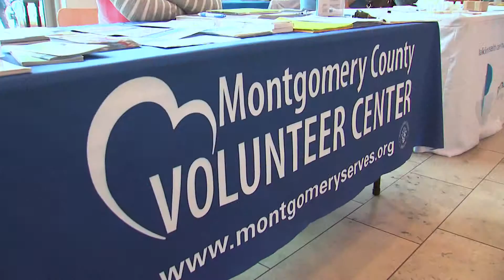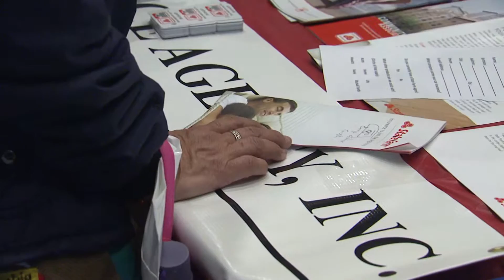Cientos se reúnen en la Exposición de Nuevos Americanos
Cientos de padres de familia, miembros de la comunidad y funcionarios del condado se reunieron durante la Exposición de Nuevos Americanos, el 4 de octubre. El evento fue organizado por la Oficina de Asociaciones Comunitarias del Condado de Montgomery, la Cámara de Comercio Hispana e Identity, Inc., para proporcionar a miles de inmigrantes que residen en el condado información sobre los servicios y productos que están disponibles para ayudarles a tener éxito. El evento contó con una feria informativa para los padres, exámenes de salud gratuitos, mesas redondas informativas, actividades y entretenimiento para niños.